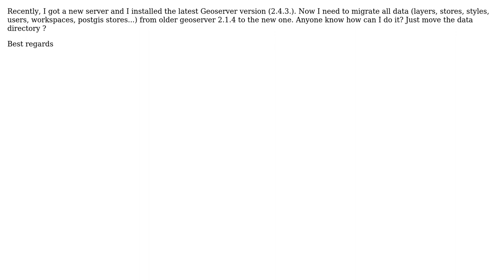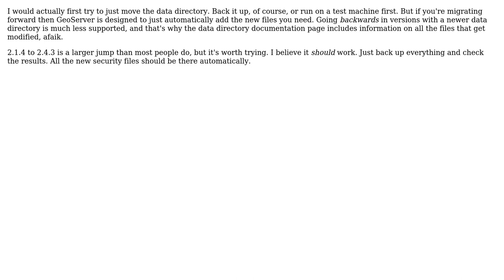GIS: Migrating a Data Directory from 2.1.4 to 2.4.3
With thanks & praise to God, and with thanks to the many people who have made this project possible! | Content (except music & images) licensed under CC BY-SA | Music | Images & others | With thanks to user cholmes user Andre Bolinhas and the Stack Exchange Network Trademarks are property of their respective owners. You are responsible for your own actions.